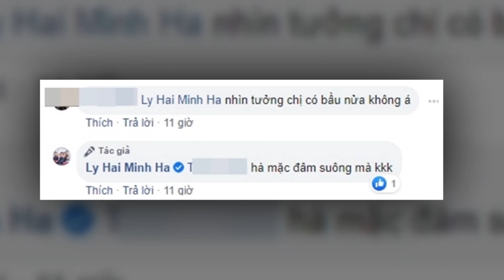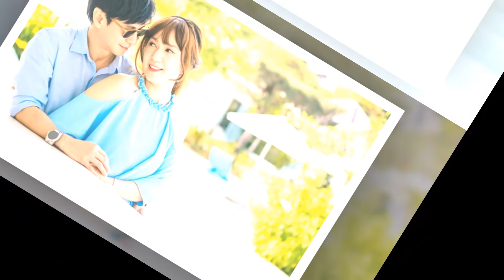Sự Thật Việc Bà Xã Lý Hải M,a,,ng Bâ`u Con Thứ 5 - Tin Tức Mới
Sự Thật Việc Bà Xã Lý Hải M,a,,ng Bâ`u Con Thứ 5